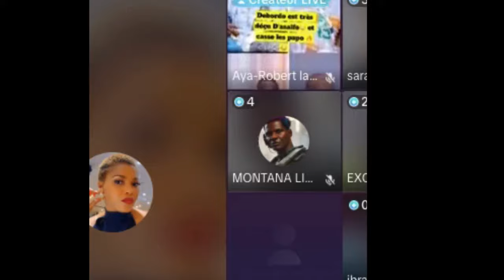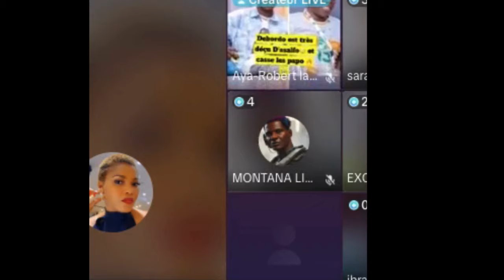JOSEY S'ADRESSE A DEBORDO LEEKUNFA ET ASALFO DANS DIRECT DES FANS